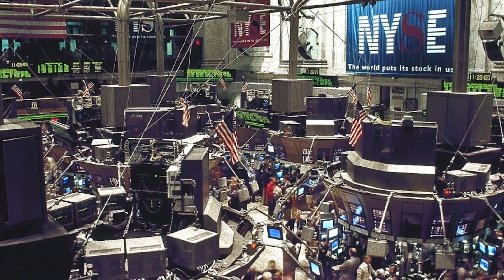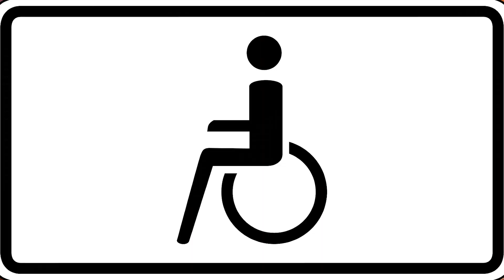Schamane, Druide, Heiler, Geistheiler? Warum ich? Mein Weg zum Schamanen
Bin ich ein Schamane? Bist du ein Schamane? Was ist ein Schamane? Ich erzähle euch von meinem langen weg zum Schamanen.

Der Weißfluss-Schamane Jürgen geht darauf ein, wie und warum er von der geistigen Welt geschult und unterrichtet wurde, um der zu werden, der er heute ist. Er erzählt ganz offen davon, wie er sich anfangs gegen seine Berufung gesträubt hat. Er appelliert an uns Menschen, uns auf unsere natürliche Intelligenz zu besinnen, um daraus Mut für ein selbstbestimmtes und freies Leben zu entwickeln. Jürgen drückt seine Ablehnung gegenüber einer Gesellschaftsform aus, die nur vortäuscht, verbesserte Bedingungen für uns Menschen zu bringen und stattdessen rein auf finanziellen Gewinn ausgerichtet ist.

Schreibt mir doch auch gerne eure Erfahrungen mit Schamanen in die Kommentare.

Oder, tretet unserer Facebook Gruppe bei, um euch mit uns und Gleichgesinnten auszutauschen:

Oder, für noch mehr Infos, erhaltet ihr unsere zwei Bücher auf Amazon als ebook oder Taschenbuch:

Der Freiheitskämpfer

Die Aussteiger